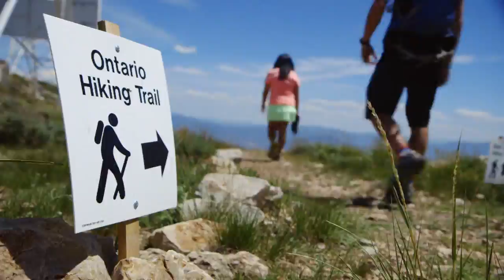Experience a DeerValleySummer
Deer Valley Resort is filled with nonstop activity such as lift-served mountain biking, hiking and scenic chairlift rides, Summer Adventure Camp for children and music-filled evenings at our Snow Park Outdoor Amphitheater. Enjoy award-winning cuisine served on the outdoor decks of Royal Street Café and Deer Valley Grocery~Café, or a Gourmet Picnic Basket or Bag during one of our many evening concerts. Deer Valley proudly brings the same commitment to customer service for our summer activities, as we do during our winter season, featuring an all-inclusive operation with mountain bike rentals, instruction and guided biking and hiking tours. Open June 19 - September 7, 2015 and September 12, 13, 19 and 20.